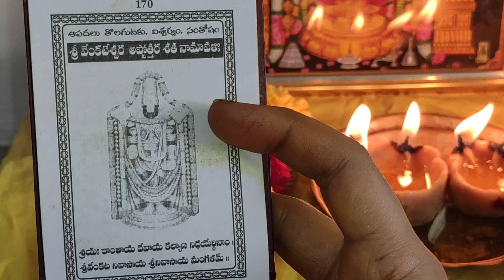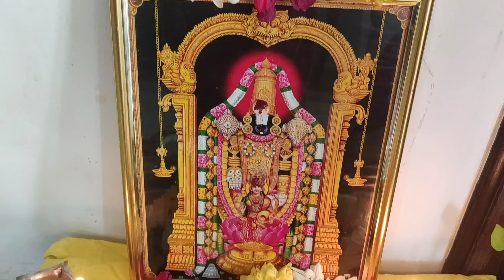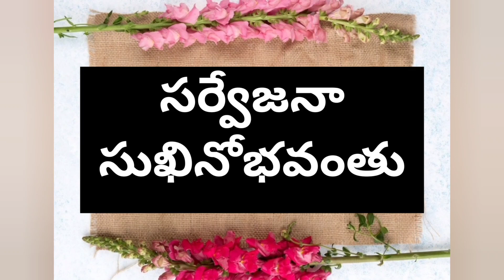Venkateswara Swamy Edu Sanivaarala vratam|7 Saturdays Vratam,Poooja vidhanam|సొంత ఇల్లు కోసం పూజ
Venkateswara swami sapta sanivara vrata vidhanam is detailed in this video...